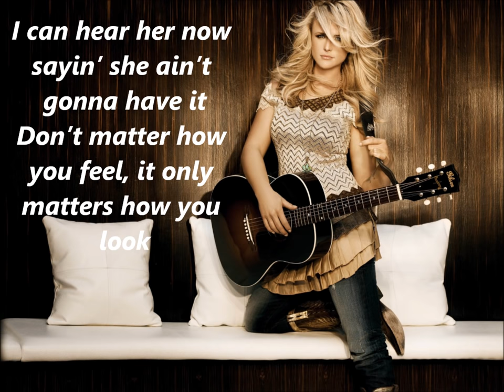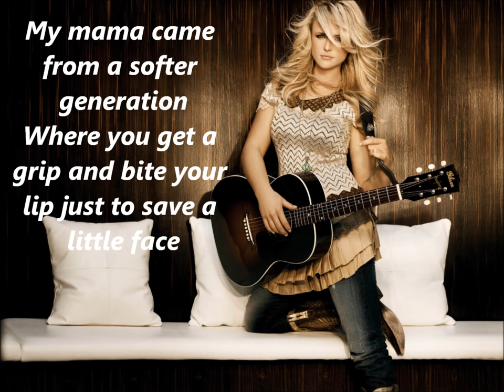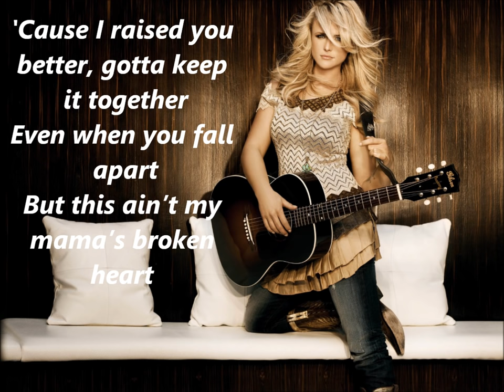Miranda Lambert Mama's Broken Heart with Lyrics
Song - Mama's Broken Heart
Artist - Miranda Lambert
Album - Four The Record

*Country's Hit List's "Mission is to help promote the artist's music"*

LYRICS:

"Mama's Broken Heart"

I cut my bangs with some rusty kitchen scissors
I screamed his name 'til the neighbors called the cops
I numbed the pain at the expense of my liver
Don't know what I did next, all I know I couldn't stop

Word got around to the barflies and the baptists
My mama's phone started ringin' off the hook
I can hear her now sayin' she ain't gonna have it
Don't matter how you feel, it only matters how you look

Go and fix your make up, girl, it's just a break up
Run and hide your crazy and start actin' like a lady
'Cause I raised you better, gotta keep it together
Even when you fall apart
But this ain't my mama's broken heart

Wish I could be just a little less dramatic
Like a Kennedy when Camelot went down in flames
Leave it to me to be holdin' the matches
When the fire trucks show up and there's nobody else to blame

Can't get revenge and keep a spotless reputation
Sometimes revenge's just a choice you gotta make
My mama came from a softer generation
Where you get a grip and bite your lip just to save a little face

Powder your nose, paint your toes
Line your lips and keep 'em closed
Cross your legs, dot your eyes
And never let 'em see you cry

Go and fix your make up, well it's just a break up